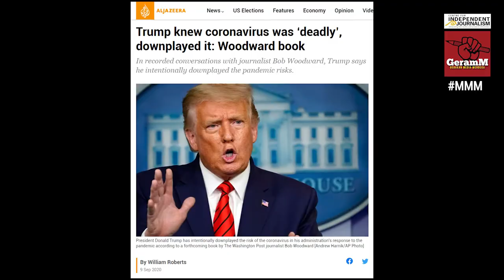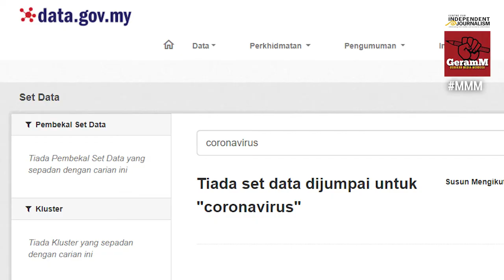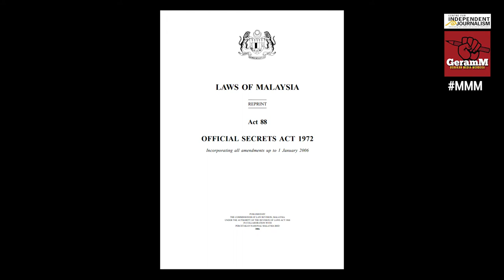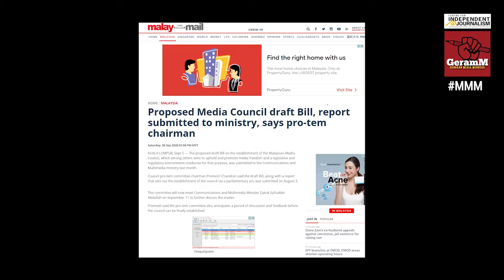A Media Council for Freedom of Information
The right to information is fundamental to the functioning of any democracy.

Now especially with a pandemic, this right is essential so we know what is going on, how funds are being used and how powers are being employed.

Watch this video to see how the MalaysianMediaCouncil would be crucial to pushing for greater freedom of information and ensuring you get the accurate, comprehensive news that you need.

Produced by Fat Bidin Media for CIJ and Geramm

Special thanks to: Jo-Ann Ding, Aidila Razak, Kuek Ser Kuang Keng, AR Zurairi Rahman and Khairil Yusof